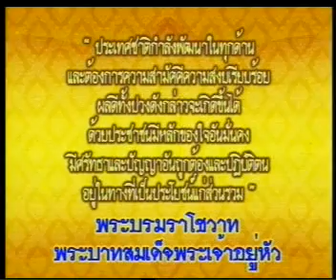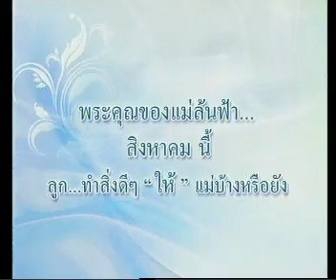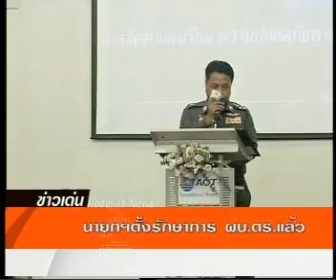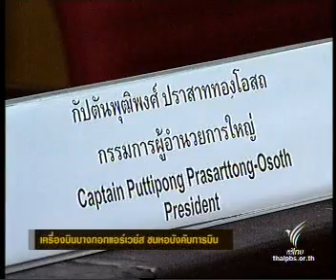4AUG09 THAILAND's NEWS 4of13; PART4